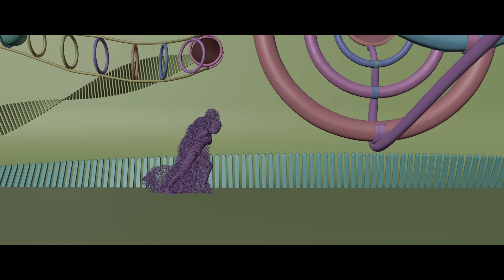Altered Realities Render Challenge (Workbench-Eevee-Cycles-Slowed)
Pwnisher Challenge Entry

Put together a few different renders to show the scene more and slowed it down at the end so you get a better sense of what's happening.

Done completely in Blender